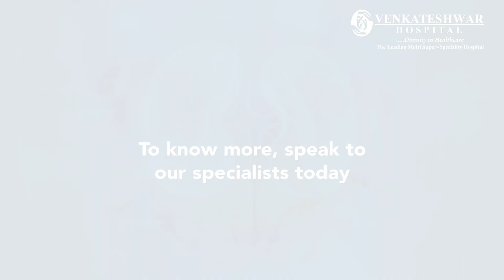Everything You Need to Know About Chronic Kidney Disease: Signs & Symptoms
Did you know that there are a number of physical signs of kidney failure and lack of awareness on them can lead to delay in treatment? Listen to Dr. Anupam Roy, Associate Director, Nephrology & Renal Transplant, share insights on the signs and symptoms of chronic kidney disease. Talk to our specialists at 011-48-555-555 to know more.